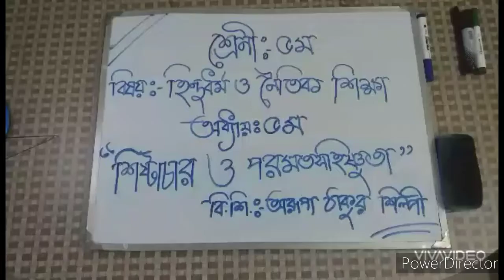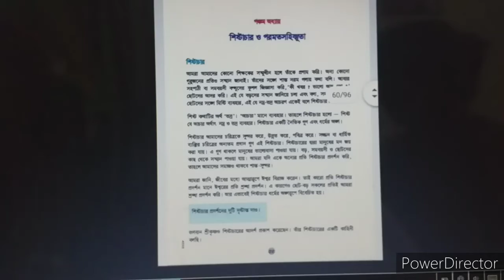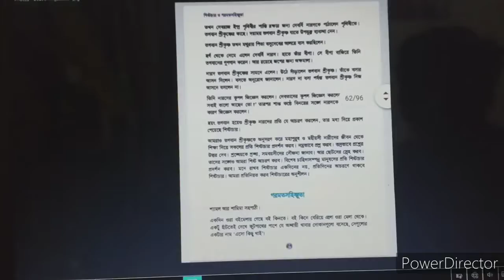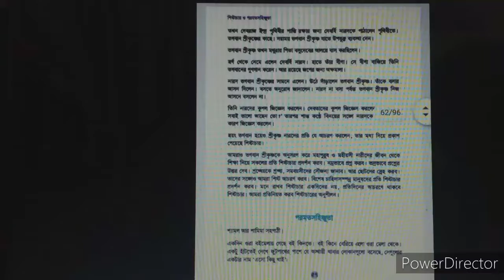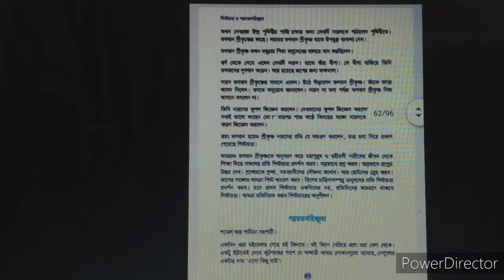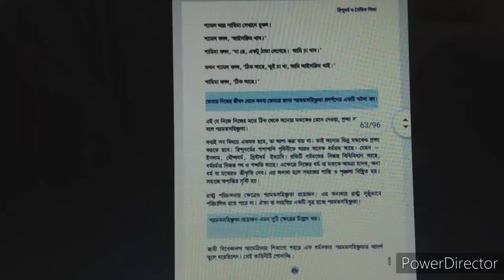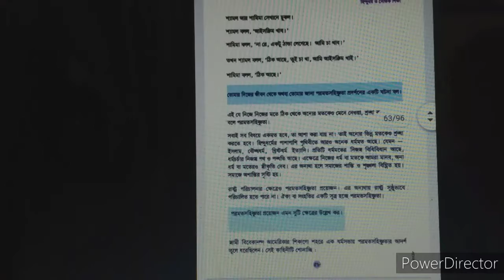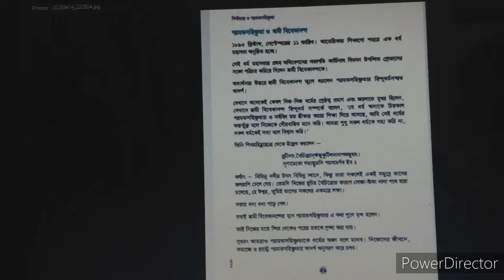৫ম শ্রেণি - হিন্দুধর্ম - ৫ম অধ্যায় - অরুপা ঠাকুর শিল্পী